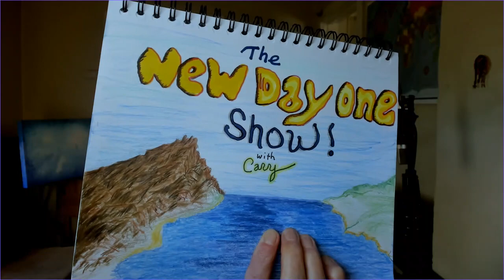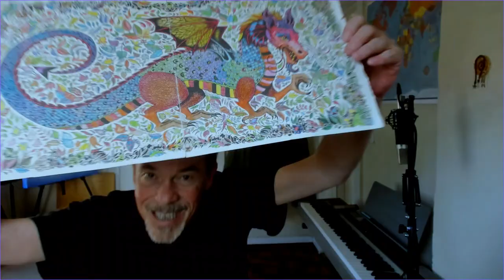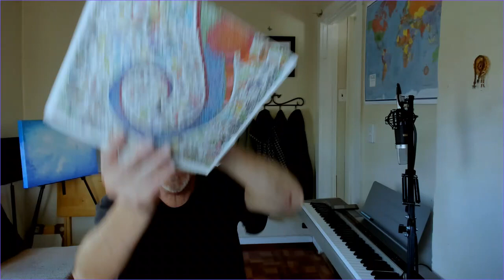New Day One Episode 13 Peace!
My 5 minute daily show with snippets of inspiration and original song!